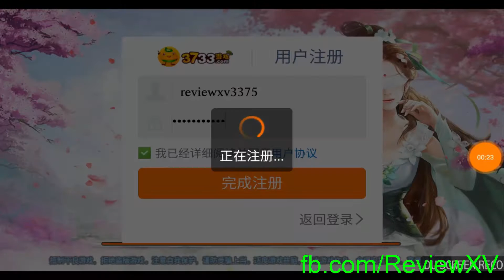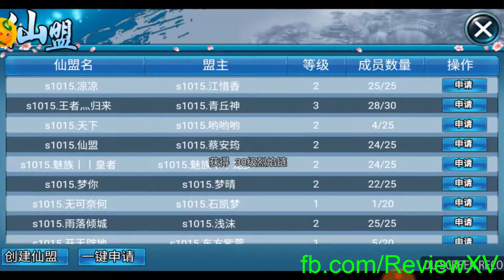Game Kiếm Vũ Free Vip 5 + 20 K Vàng-Ngủ Cũng Lên Vàng Với Lực Chiến Ầm Ầm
Chào Mọi Người Hôm Nay Channel Movie Video Xin Giới Thiệu Với Mọi Người Game Mobile Trung Quốc Free Vip 5 + 20K Vàng - Game Ngủ Cũng Lên Level Với Lực Chiến Ầm Ầm
👉Tên Khác : 凉凉
⭐Game Tăng Lực Chiến Cực Lẹ , Cực Dễ
⭐Game Dùng Đồng Tăng Thú Cưỡi , Tăng Cánh